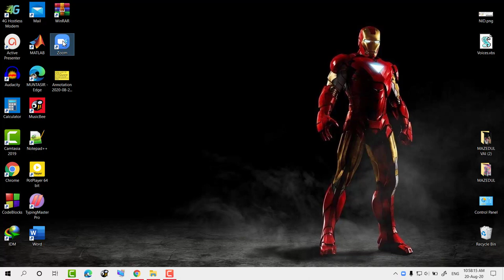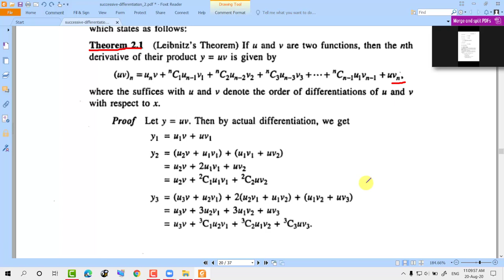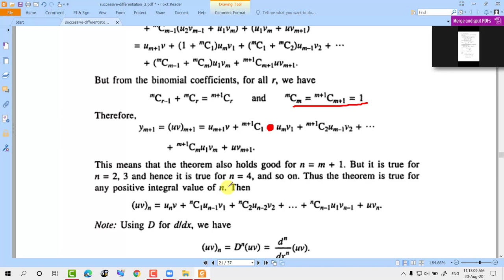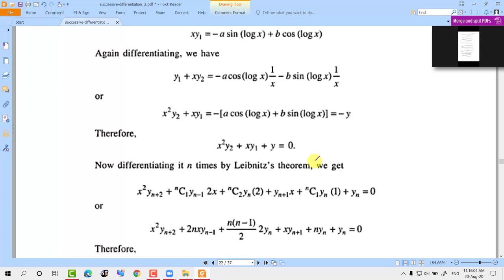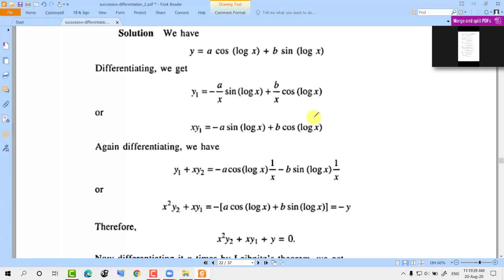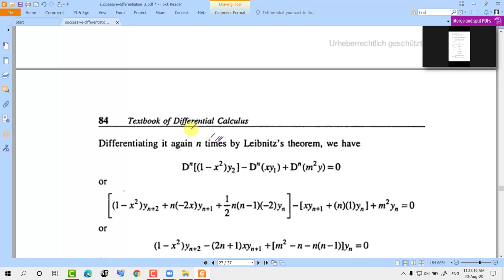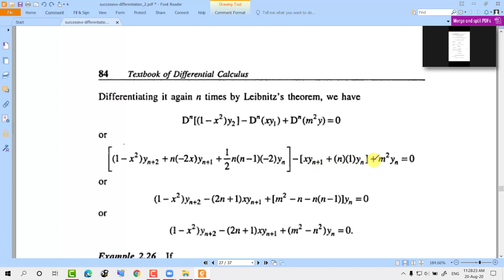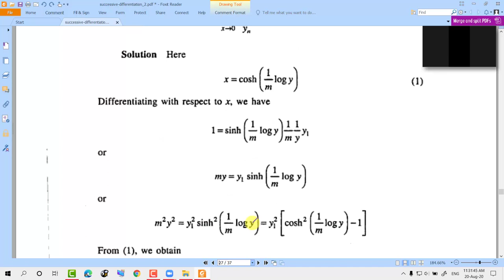Math 1003 | 20/08/2020 | Dr. Nasima Akhter | Calculus | Mathematics RU